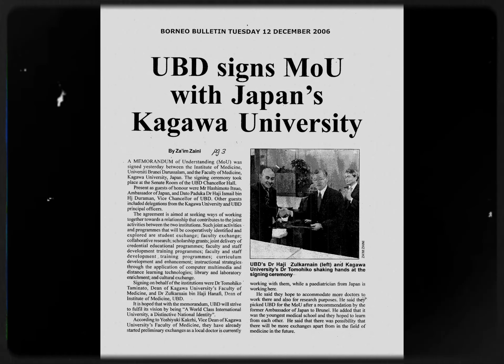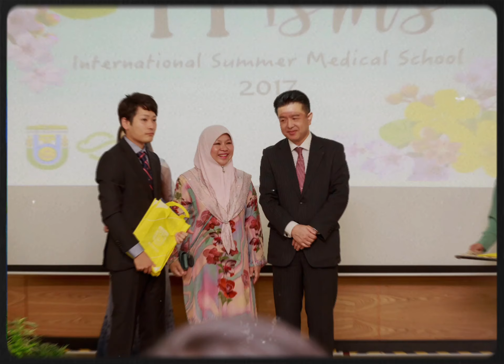Celebrating the 20th Year Partnership Anniversary (longer version)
This 5-minute video showcase of 20 years of partnership between Universiti Brunei Darussalam and Kagawa University, Japan すごい!